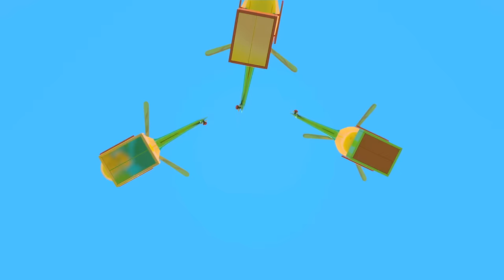Sing with Leo! The Bulldozer song for kids. Learn street vehicles with baby songs. Nursery rhymes.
Are you ready to learn street vehicles with Leo the Truck and his funny baby songs? Come and sing along to the Bulldozer song for kids with Leo the Truck. Find more nursery rhymes and kids' songs in our playlists. Learn more cars and trucks with Leo!

00:00 - The Bulldozer song for kids
02:52 - The Cement Mixer song for kids
05:17 - The Fire Truck song for kids
07:55 - The Tow Truck song for kids
10:17 - The Excavator song for kids
12:59 - The Sea song song for kids
16:29 - The Old McDonald song for kids
18:56 - The Animals' Train song for kids